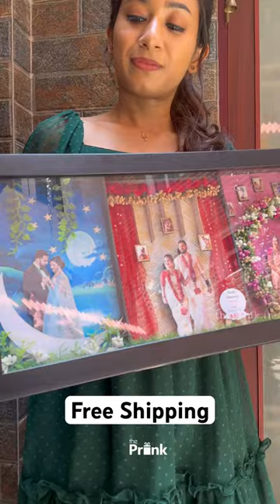Best Ever Gift for Weddings ❤️💖 wedding Special Gift for Bhaiya Bhabhi